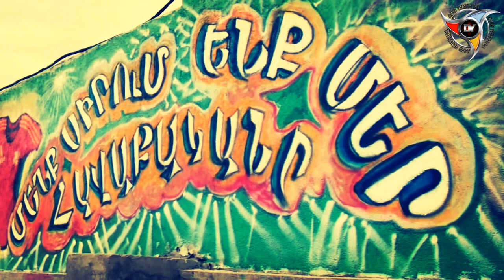Armenia vs Saint Kitts & Nevis 04.06.17 FIFA Friendly Match PROMO [HD]